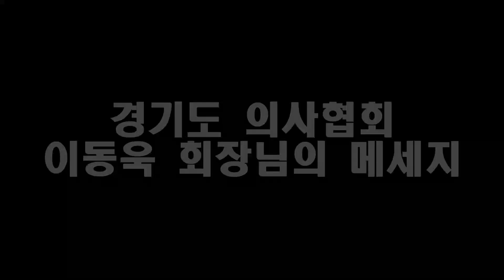[문재인, 정은경의 100명 이상 행사] 문재인, 정은경을 감염법 위반으로 누군가 고발해야 하나???!!!